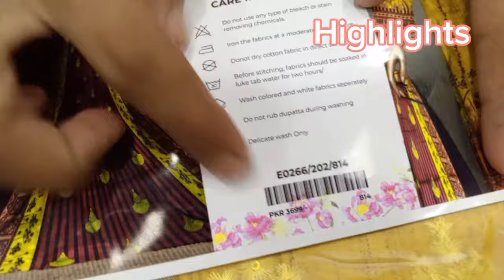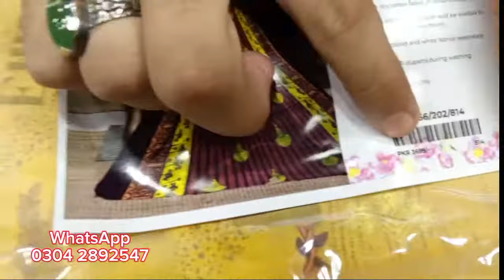Eid Dhamaka Mega Sale ! Bin Saeed fancy Readymade dress! Saima shopping mall Karachi.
Eid Dhamaka Mega Sale ! Eid fancy Readymade dress! Saima shopping mall Karachi.
adress!L_G, saima Mall Johr morr karachi.Bin Javed.
0304_2892547
eiddhamakamegasale
saimashoppingmall
readymadebinsaeedfancydress
weddingreadymadedress
fancydresssaimamallsale
brandedbinsaeeddresssale
shoppingmallmegasale
fancybramdedeidsale
organzafancydress
megasaledressshoppingmall